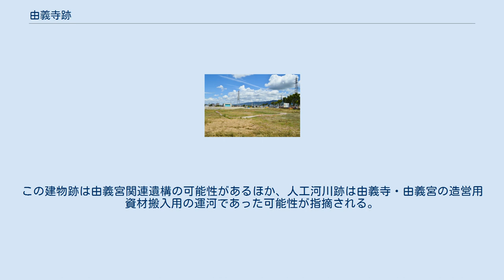由義寺跡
由義寺跡 由義寺跡の位置 由義寺跡（ゆげでらあと/ゆげじあと）または弓削寺跡（読み同じ）は、大阪府八尾市東弓削にある古代寺院跡（廃寺）。
 「由義」は「弓削」の好字である。
 創建は不詳。
寺跡の位置する河内国若江郡弓削郷の一帯は古代氏族の弓削氏（ゆげうじ）の本拠地として知られ、寺は弓削氏の氏寺であったと推測されるほか、『延喜式』神名帳の河内国若江郡に記載される「弓削神社二座」は弓削氏の氏神であったと推測される（現在は八尾市弓削町・東弓削に各1社の弓削神社が鎮座）。
 文献上では、天平14年（742年）12月30日の「智識優婆塞等貢進文」に寺名・寺僧行聖名が見えることを初見とする。
国史では、『続日本紀』天平神護元年（765年）条に称徳天皇による「弓削寺」への礼仏および食封200戸の施入のことや、同書の宝亀元年（770年）条に「由義寺」の塔造立の詔のことが見える（塔の完成に関する記述はなし）。
称徳天皇・道鏡の時代には、平城京に対する西京（にしのきょう）として由義宮（ゆげのみや）も営まれている。
その後の由義寺の変遷は詳らかでなく、道鏡（弓削氏一族）の躍進に伴って発展したものの、道鏡の失脚とともに衰退したと推測される。
 なお、『続日本紀』に見える「竜華寺（りゅうげじ）」を弓削寺と同一寺院とする説や、文治2年（1186年）の古文書に見える「弓削寺」を当寺と同一寺院とする説もある。
 由義寺跡（大阪府八尾市） 由義寺の伽藍は、近年の調査により大阪府八尾市東弓削の東弓削遺跡に比定される。
これまでの調査において、同地では2016年（平成28年）に奈良時代後半の瓦が大量に出土しているが、出土瓦のうちに興福寺・東大寺と同型のものが含まれることから、由義寺が平城京の大寺院と同格にあった可能性が指摘される。
 2017年（平成29年）2月には、同地で塔基壇（七重塔跡か）が検出されている。
塔の基壇規模は一辺20メートルを測るが、これは同時期の大安寺や各国国分寺の七重塔と同規模になることから、道鏡の権力の反映とする説がある。
この調査では、出土遺物を基に塔の完成も認められたほか、塔が鎌倉時代以前に焼失したことも認められている。
 2017年（平成29年）8月には、上記の塔跡の北東約500メートルにおいて掘立柱建物跡および人工河川跡が発見されている。
この建物跡は由義宮関連遺構の可能性があるほか、人工河川跡は由義寺・由義宮の造営用資材搬入用の運河であった可能性が指摘される。